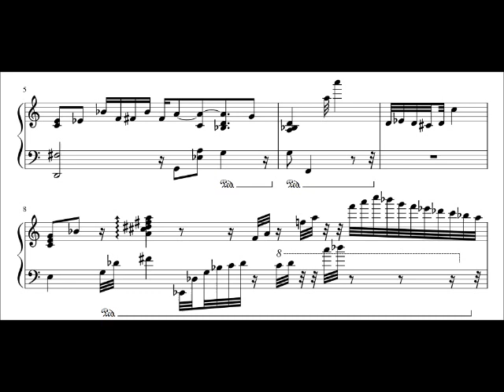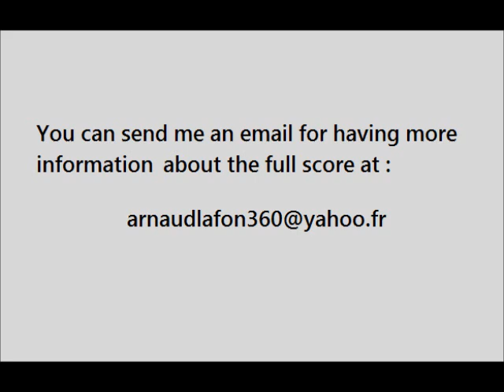Sweet Lorraine ( Oscar Peterson Live + sheet music )